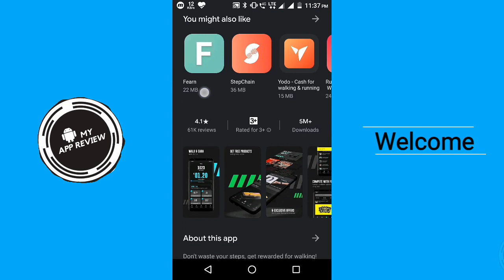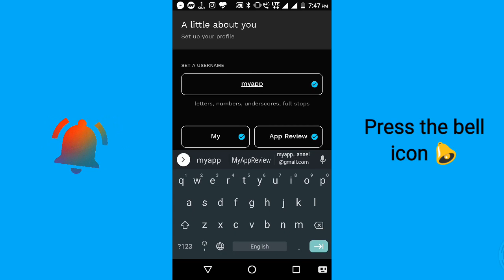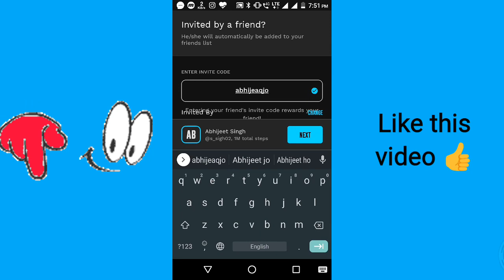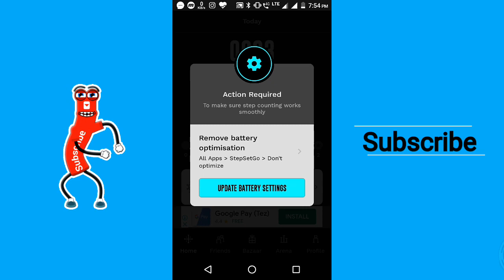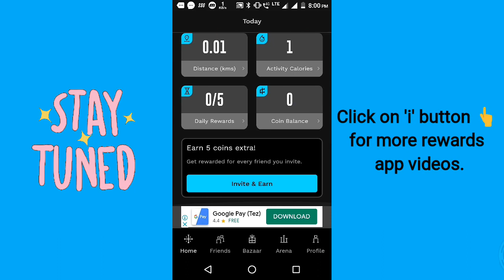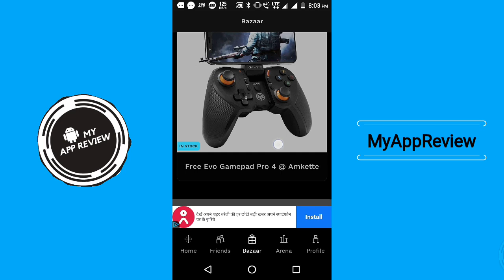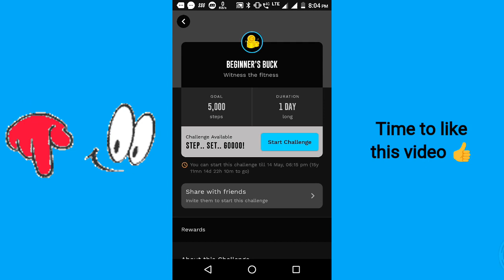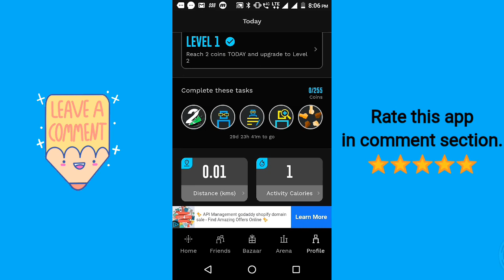StepSetGo (SSG) - Get rewarded for walking || How to Use ? step by step guidelines.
StepSetGo Get rewarded for walking. Walk, earn coins and redeem into Iphone X, Noise smart watch, Gaming controller, Speakers, Earphones and many more gift items.
Less coin count issue is also fixed in this video. Watch till end for step by step account setup guide.
NOTE: There is no way to hack this app, please ignore those fake videos on YouTube.

REFER CODE [abhijeaqjo]